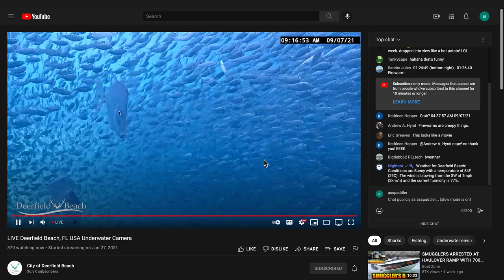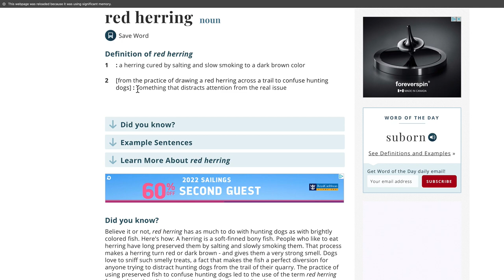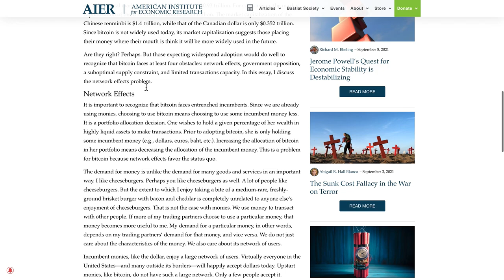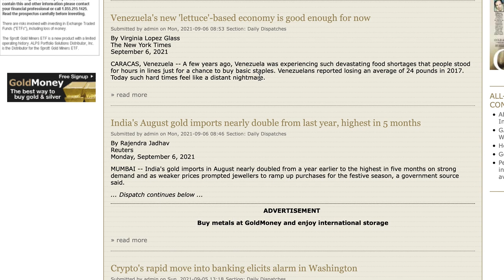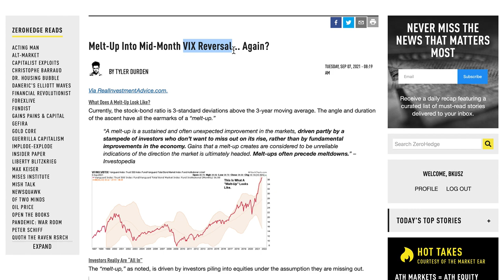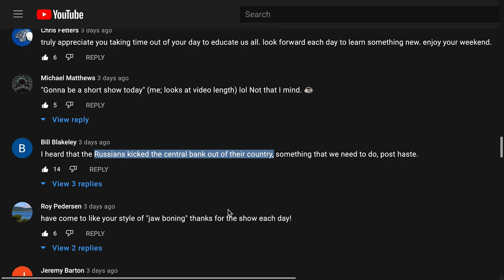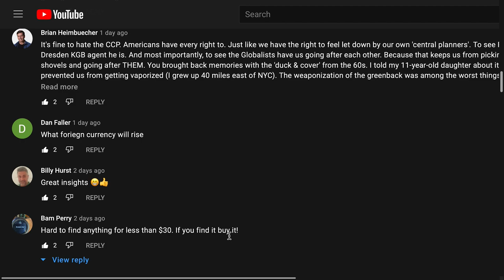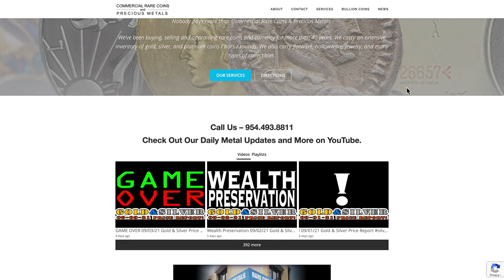Crypto Conspiracy 09/07/21 Gold & Silver Price Report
Crypto Conspiracy
09/07/21